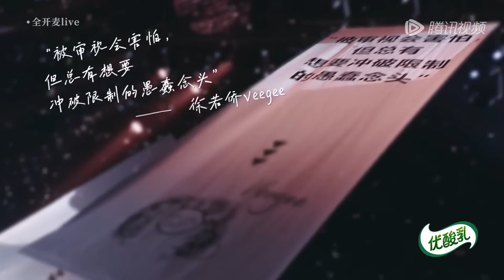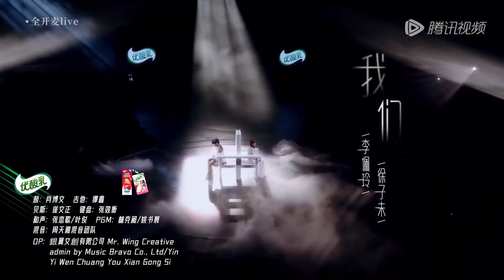【舞台回顾】舞台2023总冠军：李佩玲初赛惨淘汰 用五首歌道尽追梦路上的万般心酸 The Next特辑 | 舞台2023 | The Next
本期看点：
00:00 一公舞台👉李佩玲《大眠》
02:56 二公舞台👉蔡维泽&李佩玲《凤毛麟角》
06:51 三公舞台👉李佩玲 徐若侨 王OK《没有理想的人不伤心》
12:18 四公舞台👉李佩玲 徐子未《我们》
16:07 五公舞台👉李佩玲《Believer》